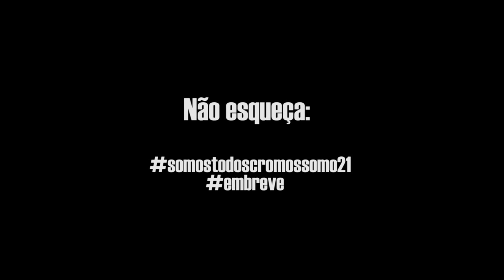Cromossomo 21 - História de amor emocionante de Izabel e Zé. Ela tem síndrome de down e ele não.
Estamos emocionados com esta história de amor! A história do filme Cromossomo 21 existe na vida real! Na semana passada, estivemos visitando o casal Izabel e Zé, do Morrinhos, interior de Goiás. Ela tem síndrome de down, e ele não. Deste amor, nasceu Cristinna Maria​. Preparamos um pedacinho do vídeo que vem por aí, que vem cultuar nosso projeto, nossa defesa ao amor, a inclusão, ao que é verdadeiro.

Assista, compartilha. Ame, ame, ame! Veja mais em: somostodoscromossomo21 avianca josapar famastil cromossomo21 historiasincriveis acreditenoamor corsan tintasrenner pratik #